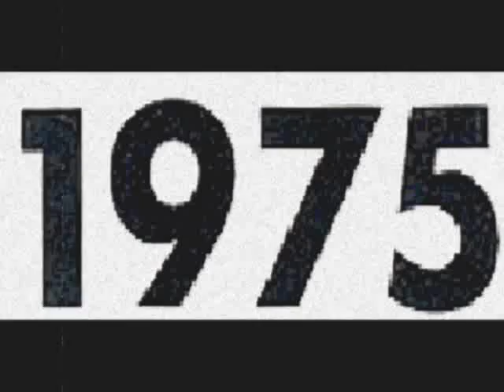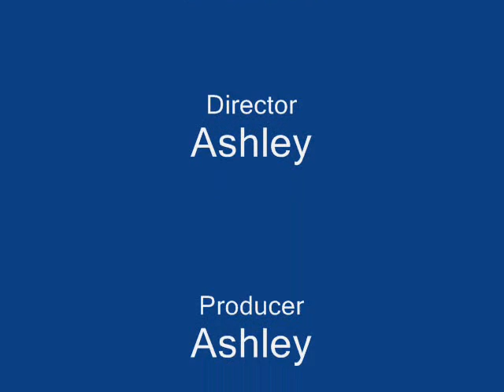8th Grade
I got some pix of my friends from the 8th Grade Dance of 07, and I think the song is pretty appropiate...

EDIT
Over 2k views? O.o
Thanks... @_@